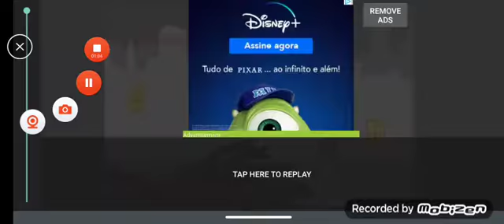Precursor Of The FIrst War Vs Tentacles Crab